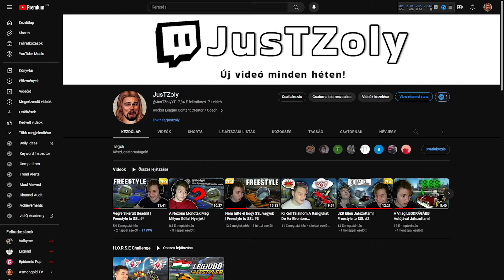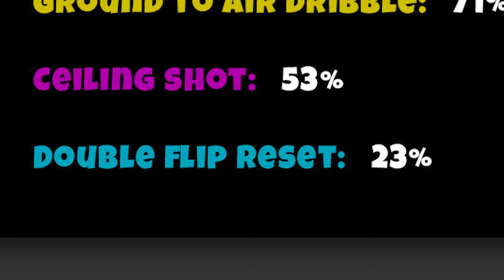Ez a Mechanika Teszt Leleplezi az IGAZI Rangod!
Ne felejts el feliratkozni, hogyha tetszett a videó!

Diamond Tier:
Warren,ZsommyS